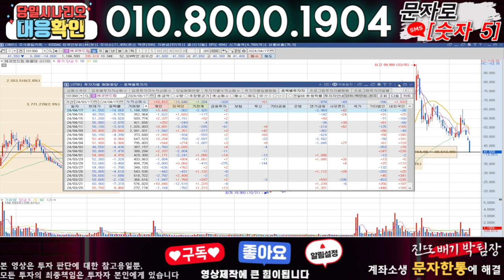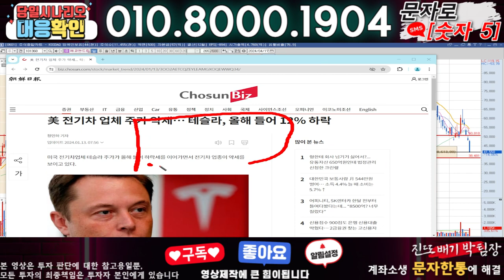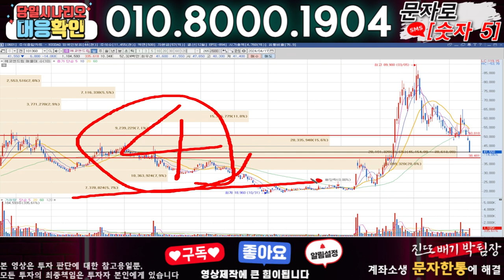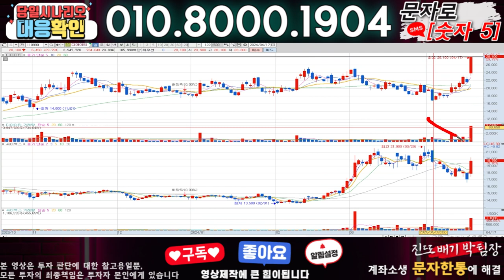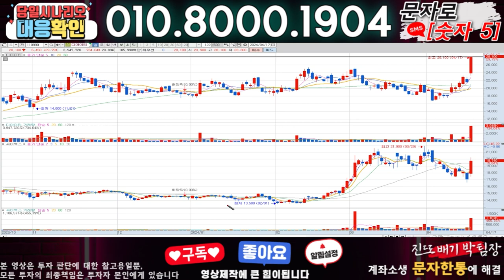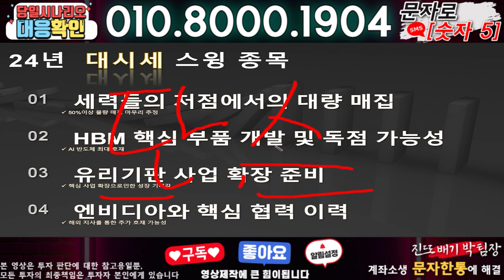에코앤드림 ) 3분전 기습속보-공식입장발표!! 무슨일인가?